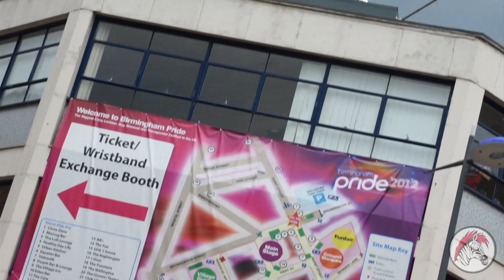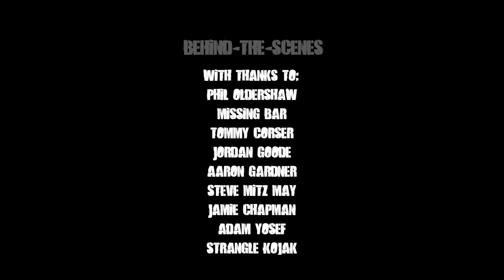Birmingham Zombie Walk - Phil Oldershaw and Tommy Corser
We go behind-the-scenes as writer/presenter Phil Oldershaw is given the special FX treatment to become a flesh-munching Zombie who ends up chomping down on his Birmingham Pride drinking partner Tommy Corser... all for the official Birmingham Zombie Walk 2012 teaser trailer, of course.

The Birmingham Zombie Walk 2012 takes place on Saturday 21st July, in central Birmingham in aid of Birmingham Children's Hospital. To find out more and to watch the official trailer,

Featuring Phil Oldershaw, Tommy Corser, Steve Mitz May and Jamie Chapman.
Camera and editing: Adam Yosef/Jamie Chapman. Make-up: Steve Mitz May. Music: Strangle Kojak.